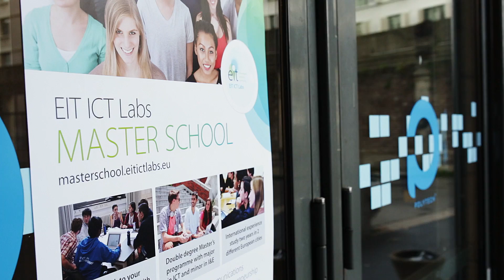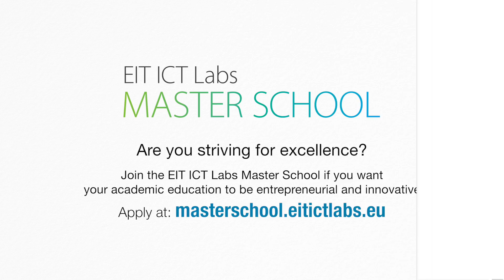EIT ICT Labs Master School, first graduation ceremony, Paris november 2014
On November 28, 2014 the first cohort of EIT ICT Labs Master School students graduated. They were 47 coming from 10 different universities in Europe. The event was hosted by Pierre & Marie Curie University (UPMC) in Paris, France, one of the first EIT ICT Labs academic partners.